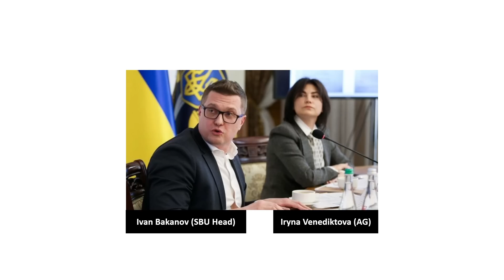Ukraine: military situation update with maps, July 18, 2022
0:00 UA General Discussion
19:25 Frontline discussion

Summary: No changes. Russian troops are being resupplied with fresh reserves and regrouped.
Potentially one successful HIMARS MLRS rocket strike in terms of hitting ammunition depots near Nova Kahovka.

Key areas:
- Izyum bridgehead:  no changes.
- Popasna/Lysychansk area: No changes.
- Svitlodarsk area: no changes.
- Donetsk West: no changes
- Kherson bridgehead: no changes.

1. Kharkiv: No changes.
2. Izyum bridgehead.  No changes.
3. Popasna/Lysychansk area: No changes.
4. Svtilodarsk area: No changes.
5. West of Donetsk: Avdiyivka and Maryinka. No changes.
6. Vugledar: No changes.
7. Velyka Novosilka - Gulyapole stretch of frontline. No changes.
8. Kherson bridgehead: No changes.